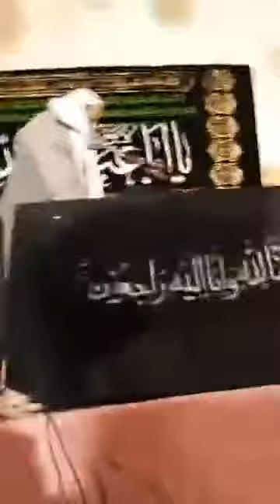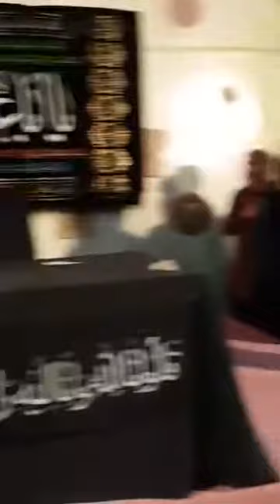10 Moharram 1439 - 1st October 2017 - Grand Aayat Ullah Muhammad Hussain Najfi - Majlis